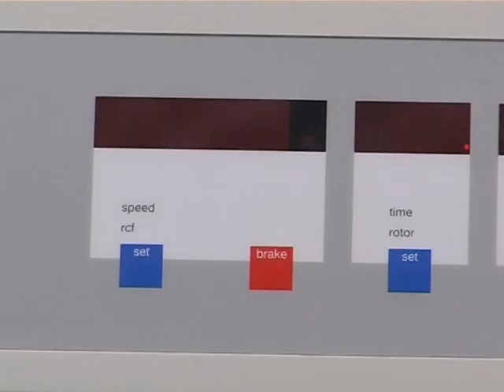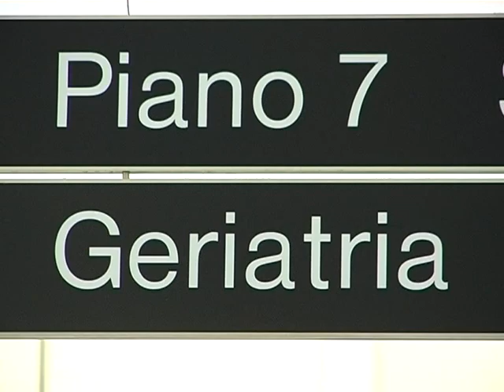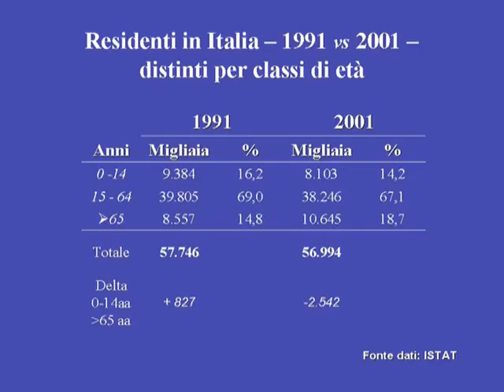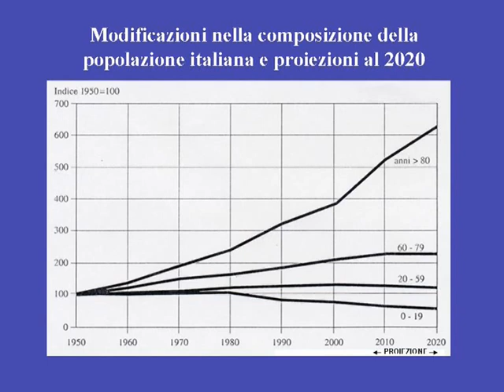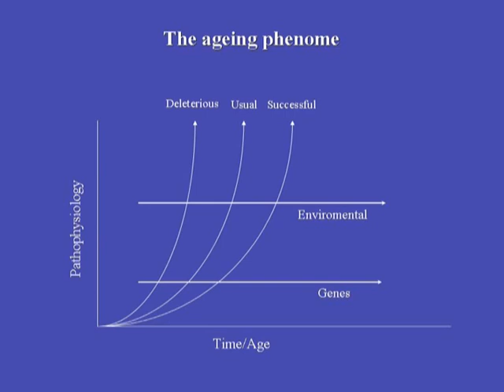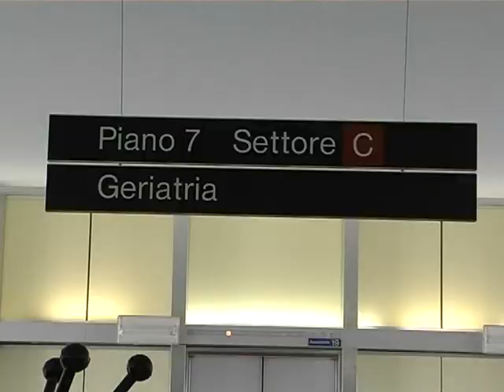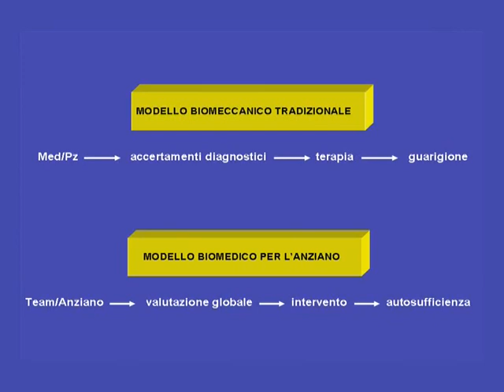Invecchiare Bene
L'invecchiamento della popolazione e l'aumento della longevità rende necessarie considerazioni sulla nuova condizione degli anziani, tra bisogni e integrazione.